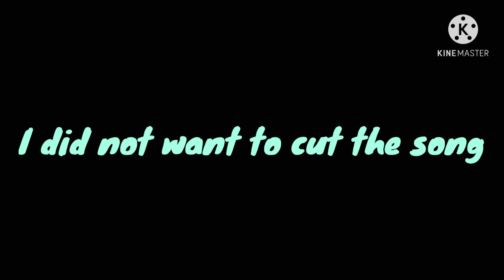we don't sleep at night meme ft: some of the chaos club